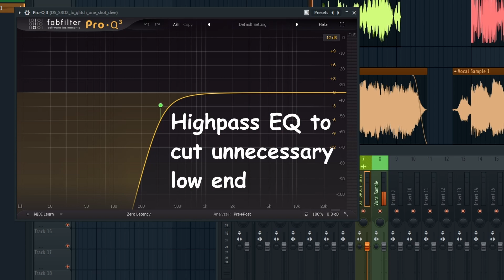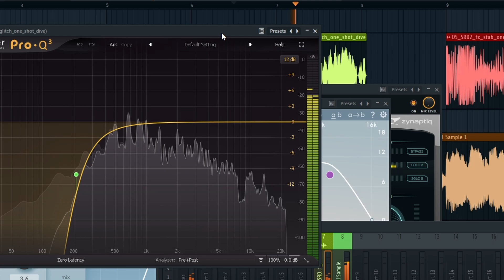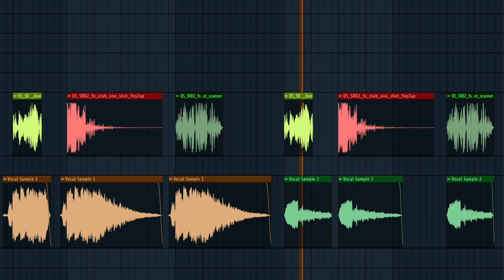How to Use Morph by Zynaptiq in a Creative Way in 2024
Hey guys! I finally made a new tutorial for you in which I'm using the legendary vst Morph by the company Zynaptiq. I hope you are able to learn something from the video!

I also released a new song. It would mean a ton if you check it out (Riddim) :)